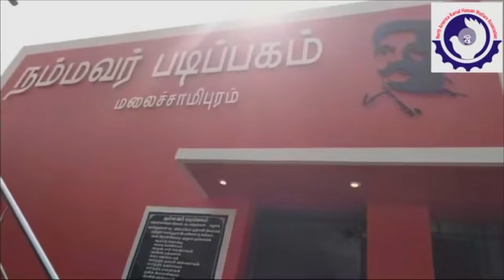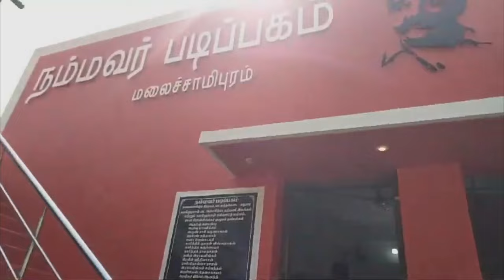மநீம நற்பணியின் நீட்சி